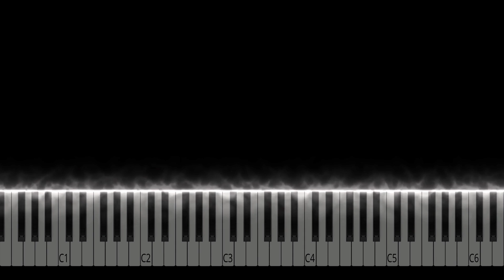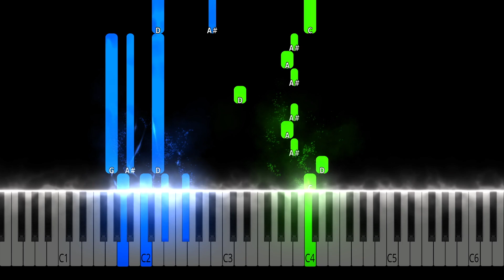G Minor Bach Easy Piano Tutorial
J. S. Bach – Prelude No. 2 in C Minor, BWV 847 Easy Piano Tutorial

Learn how to play Prelude No. 2 in C Minor, BWV 847 by J.S. Bach on piano with this Synthesia piano tutorial! Please enjoy!

This beatiful piece sounds amazing on piano!

This piano arrangement of J.S. Bach (Prelude No. 2 in C Minor, BWV 847) is fantastic to play! You can learn it with our  Synthesia Video